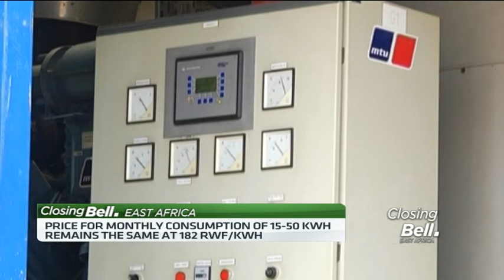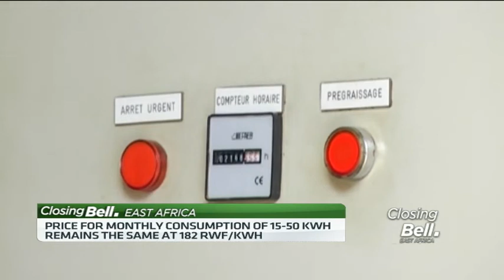Rwanda utilities regulator announces new electricity tariffs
Rwanda Utilities Regulatory Authority has announced new electricity tariffs which take effect from today. These tariffs replace the previous ones which were set on 1st January 2017. CNBC Africa is joined by Patrick Nyirishema, Director General of Rura for more.